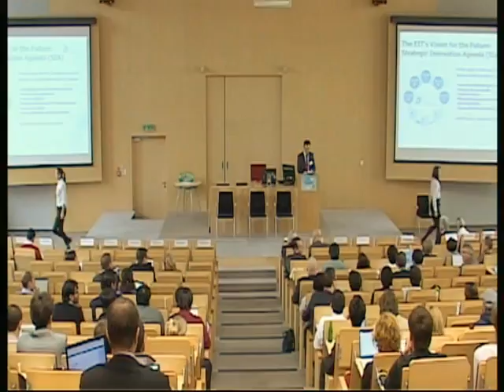Krakow Youth&Entrepreneurship conference - 20 OCT 2011 - Welcome! Part 4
09:00 Dzień dobry!
Facilitator: José Manuel Leceta, EIT Director
- Polish Presidency Welcome
Minister Barbara Kudrycka - Minister of Science and
Higher Education
- Androulla Vassiliou - European Commissioner
for Education, Culture, Multilingualism and Youth -
video message
- Herbert Reul, Chairman of ITRE Committee,
European Parliament -- video message
- Doris Pack, Chairwoman of CULT Committee,
- Alexander von Gabain, Chairman of the EIT
Governing Board